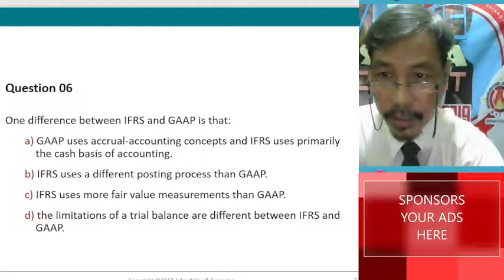TB16 IFRS Know-how & ANSWER [ IED2 Financial Accounting QUIZ ]